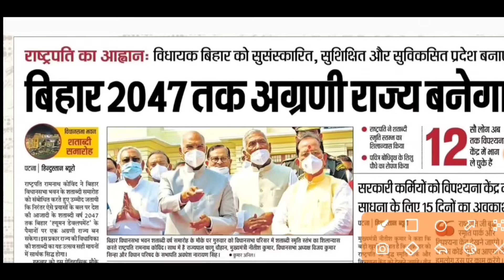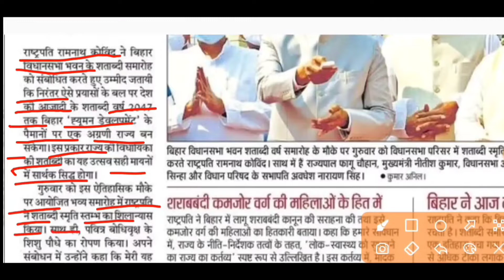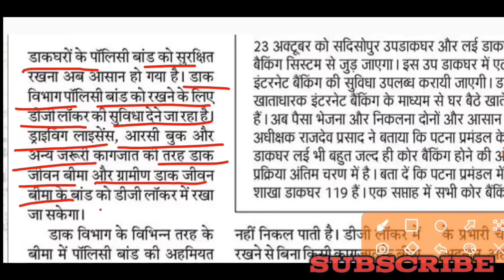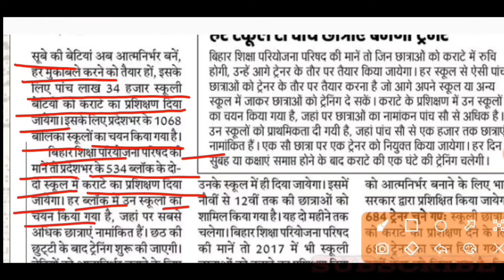bihar current affairs । BPSC current affairs । bihar daily current affairs । 67th BPSC । CDPO । aao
Bihar current affairs 2021 । May 2021 । bihar police si । bihar cdpo । 67 bpsc । bihar aao । bpsc । March 2021 । April 2021

Useful for UPSC, EPFO, NDA, ASST. COMMANDANT, CDS, IES, ISS, BPSC, OTHER PSC, S.I., DAROGA, SSC, BSSC, IB and All competitive exams.